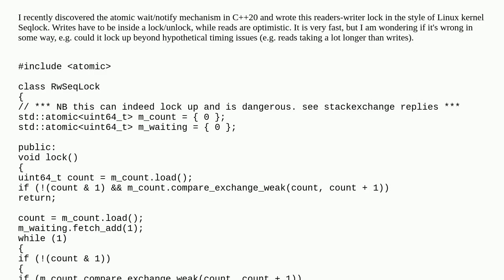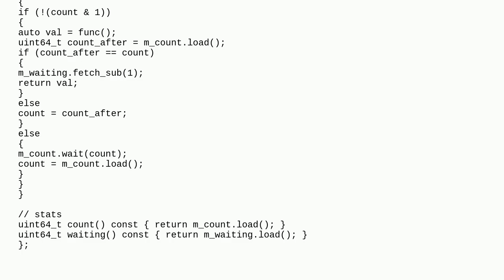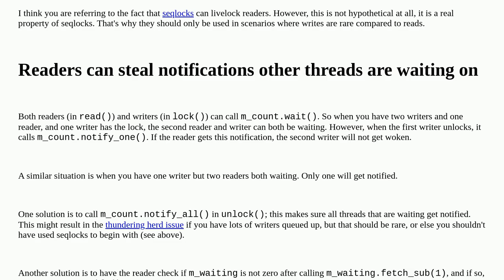C++20 simple RwSeqLock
A special thanks goes out to the community

  c++20 locking concurrency c++